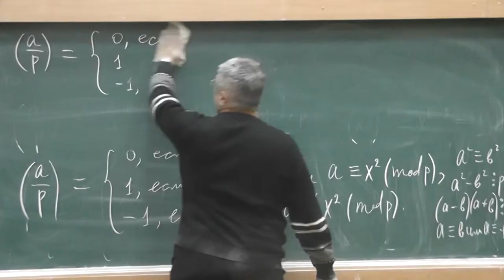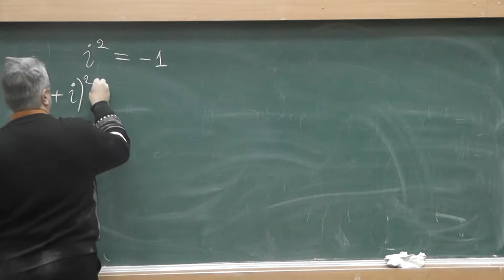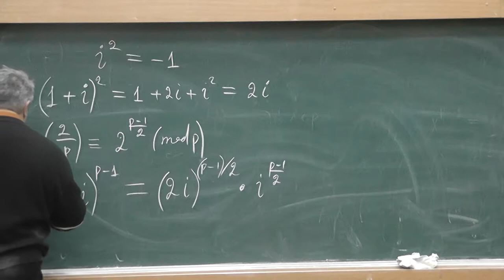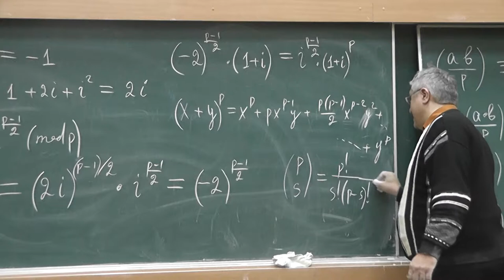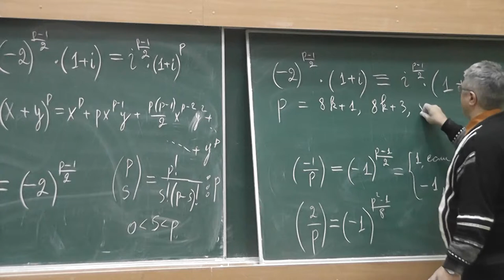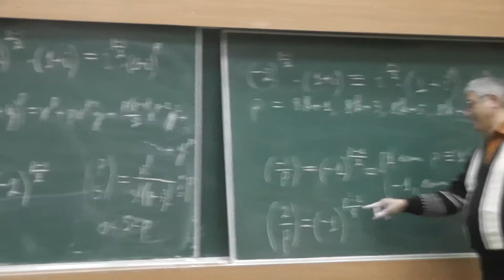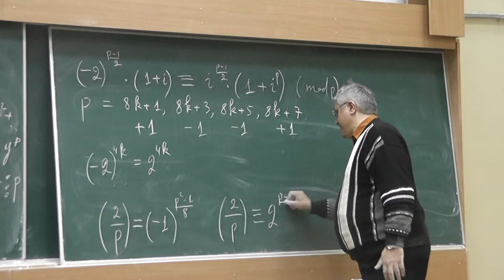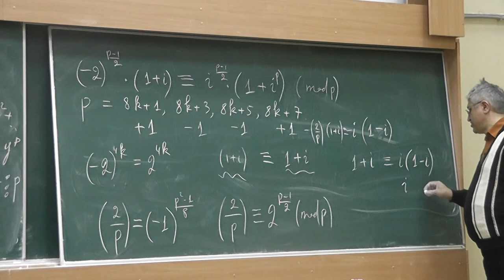12 Второе дополнение к квадратичному закону взаимности